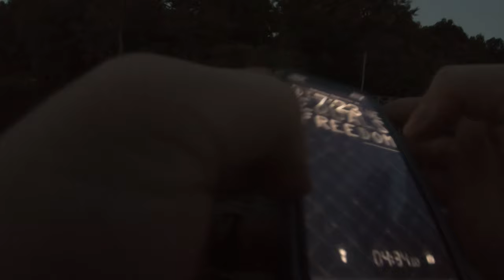Catching Bass in Two Different States! Buggs Island - Part 2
The longest day I've ever spent on the water.  Nearly sunup to sundown, but it was pretty great!